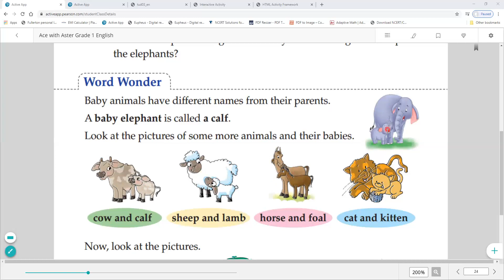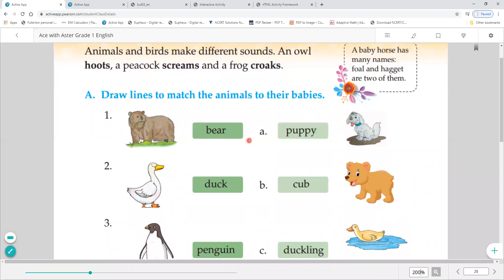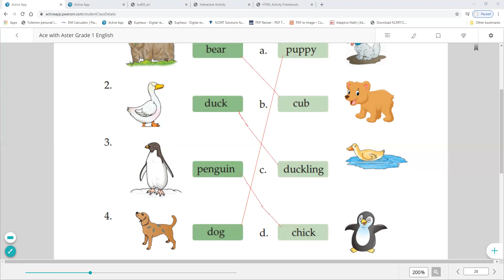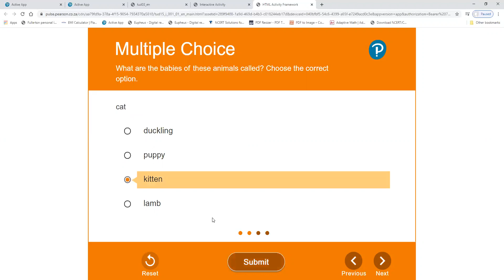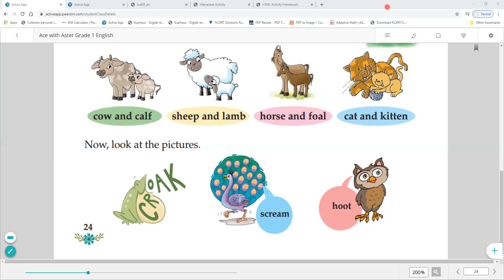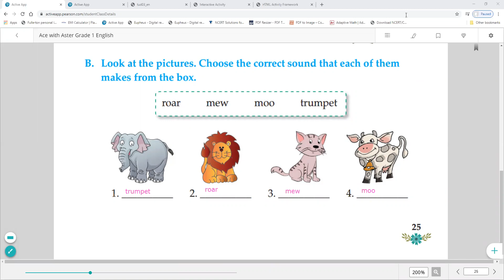Chapter - 3 - The Elephants and The Mice (Part - 4)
Class - I - English - Online Class 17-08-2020 by Monika Ma'am (LPS)